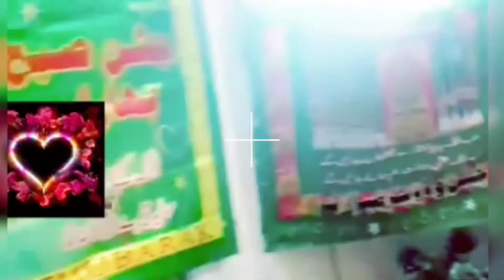Mehfil e Milad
Milad celebration at home decoration ideas